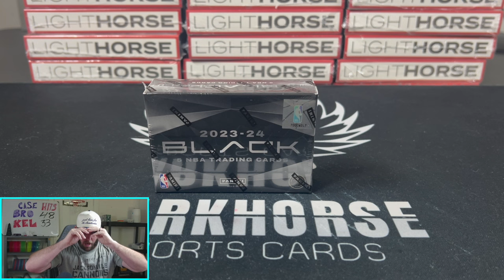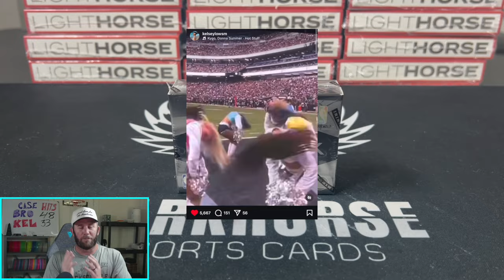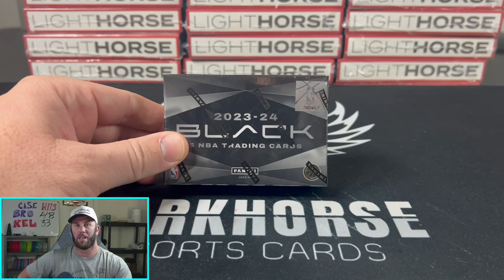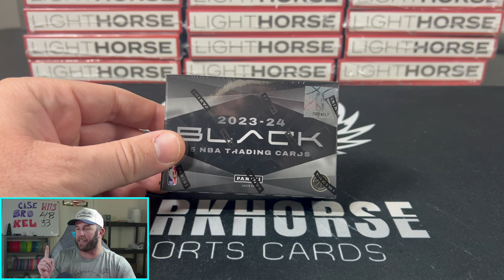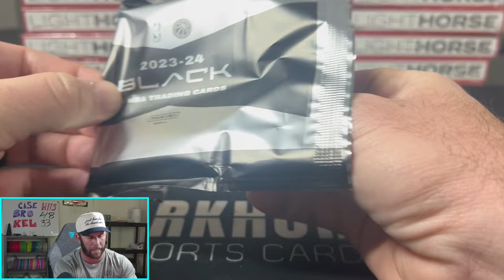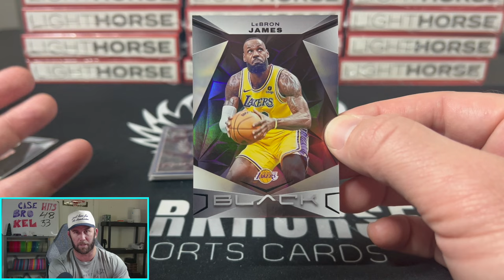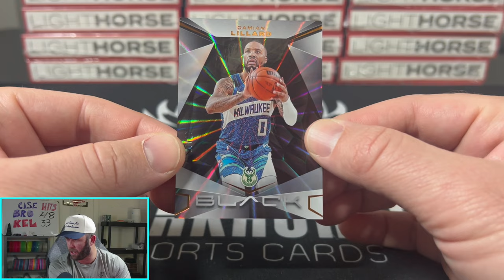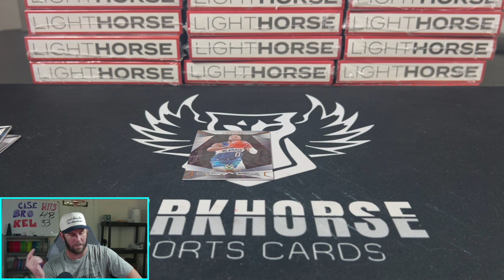WEMBY OR BUST!!! 2023-24 Panini Black NBA Box Review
New product just dropped so you know we had to rip it. Unfortunately with most basketball product this year, its Wemby or Bust!

We are opening a 2023-24 Panini Black NBA Hobby Box